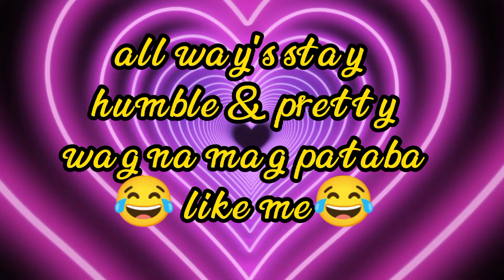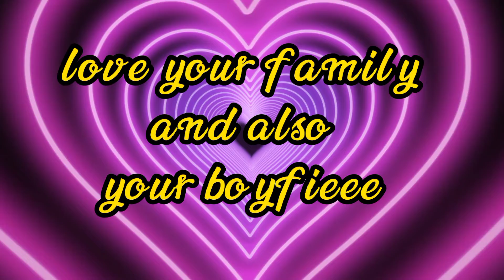Happy birthday KAKA